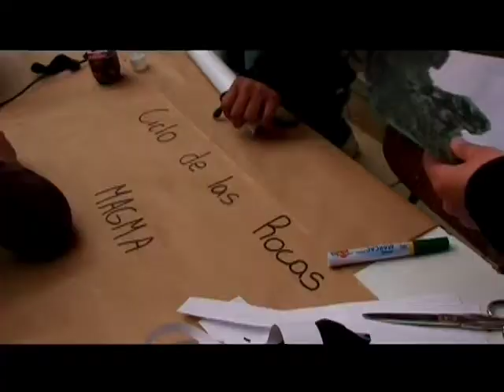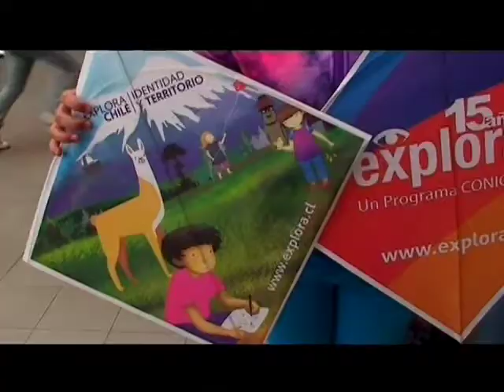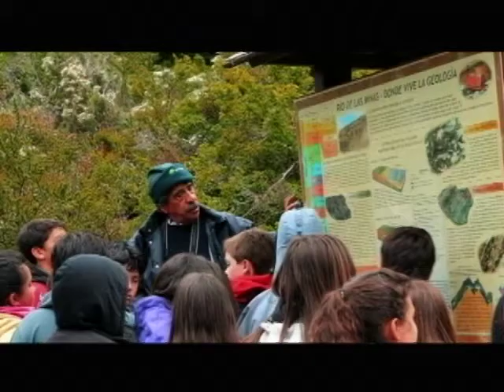Nuevamente éxito en Camp Científico EXPLORA UMAG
UMAG Noticias 2012